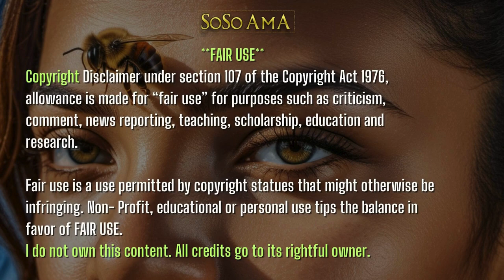🐝 Zoned in on - Oya🐃vodun